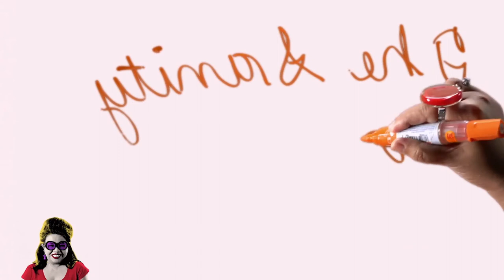Jessica Zafra and Gang Badoy Part 1 TRAILER